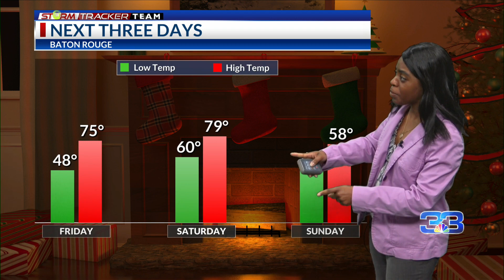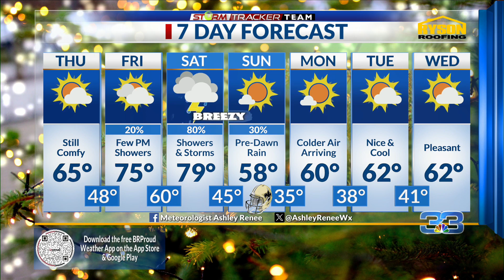Thursday Morning Forecast for Baton Rouge 12-7-23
Good morning everyone and happy Thursday. Wednesday was an absolutely gorgeous day. Today will look equally nice, but it’s very cold this morning. Lows are in the 30s. Today will be cool and dry with highs in the low to mid 60s. It will be mostly sunny to partly cloudy as cloud cover increases today. Warmer air will move in today once high pressure moves away from our area and that will help temps and dew points to rise again. It will be warmer and more humid for Friday and Saturday. Highs will be in the mid 70s for Friday and in the upper 70s for Saturday. Another cold front will move through over the weekend. There’s a slight chance of showers and thunderstorms for Friday, but showers and thunderstorms will occur on Saturday. The main time frame for showers and thunderstorms to develop is Saturday afternoon and continue into the night. The Storm Prediction Center has issued a slight risk for severe weather  for northern, central and SW Louisiana. A little sliver of the Greater Baton Rouge area is also covered (Pointe Coupee, West Feliciana, Amite & Wilkinson). The rest of the Greater Baton Rouge area and SE Louisiana are under a marginal risk. Some of the t-storms could possibly become strong to severe. Rain should clear out early Sunday morning after the cold front moves out. Cooler and drier air will move in behind the cold front and we’ll have cooler weather to start a new week. Sunday and Monday will have highs near 60.  Highs will be in the low 60s for Tuesday. Have a triumphant Thursday!